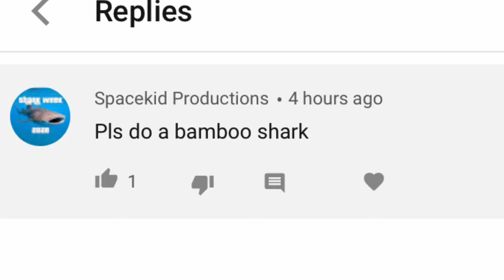THIS SHARK CAN LIVE OUT OF WATER FOR 12 HOURS?!? BROWNBANDED BAMBOO SHARK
Brownbanded bamboo sharks and well bamboo sharks in general are small sharks and can grow up to about 3 feet long. The brownbanded bamboo shark is found in tide pools and reefs and can actually survive out of water for half a day, 12 hours.